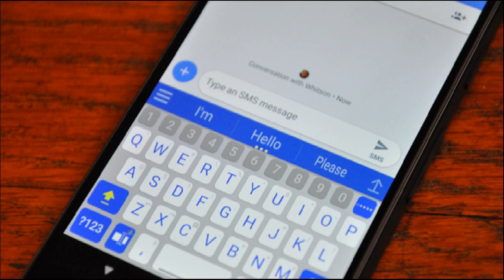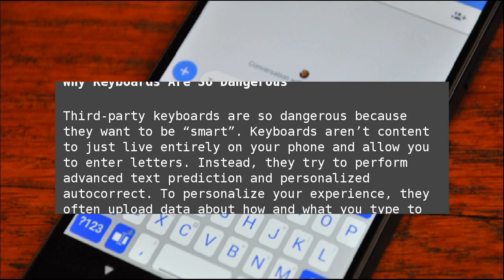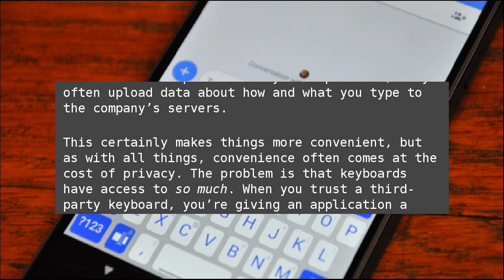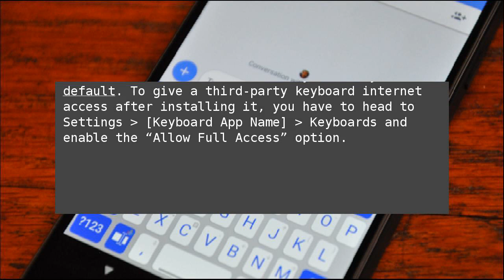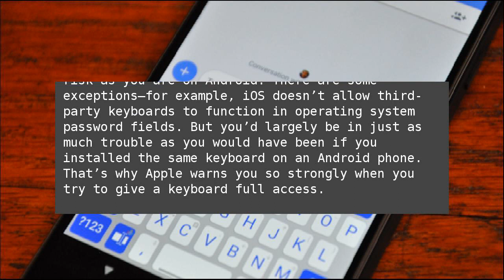Smartphone Keyboards Are a Privacy Nightmare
Both Android and the iPhone allow you to replace the standard keyboard with a third-party one. By its very nature, though, a keyboard has full access to everything you type on it—from private messages to passwords and credit card numbers. Some of the keyboard’s data is often sent over the internet, where it could be stolen—or even abused by the keyboard’s developer. Smartphone Keyboards Are a Privacy Nightmare